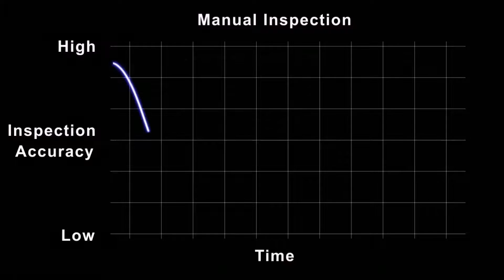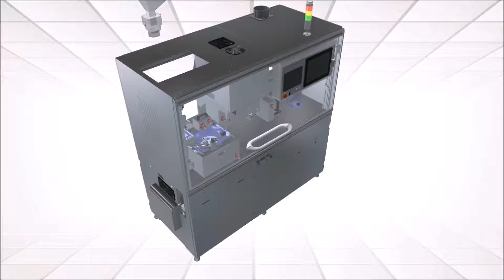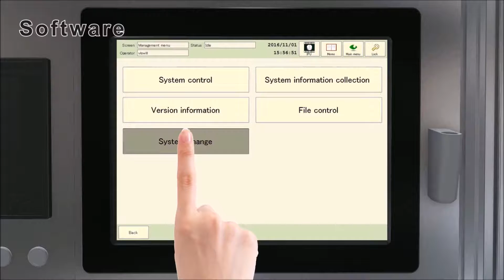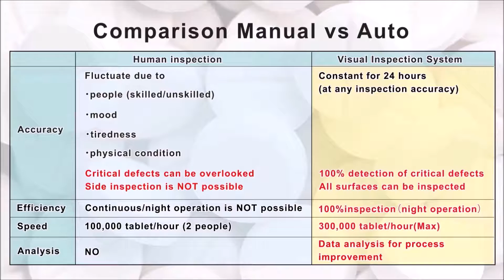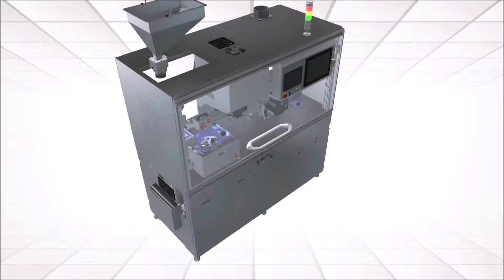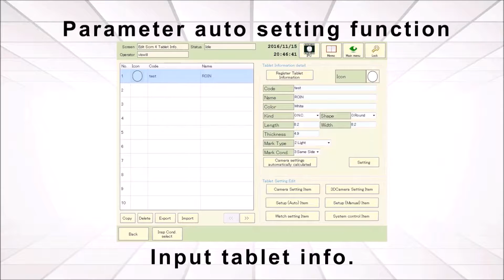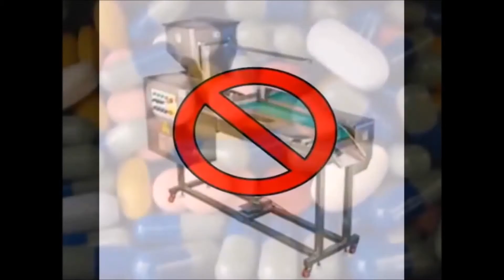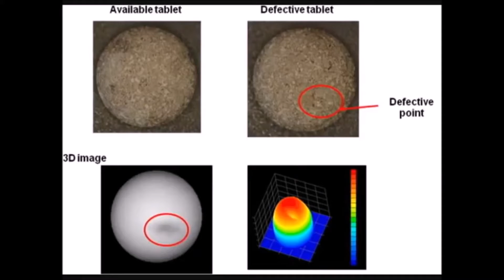Tablet, Capsule and Contract Visual Inspection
Viswill Automated Tablet and capsule Visual Inspection
Visionspect- Contract Visual Inspection